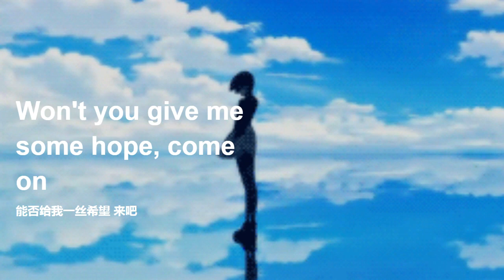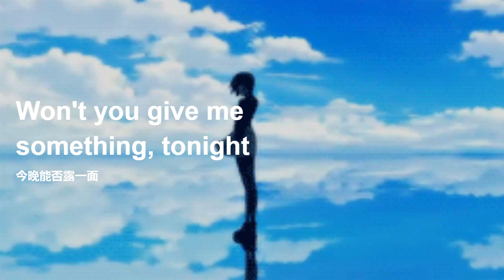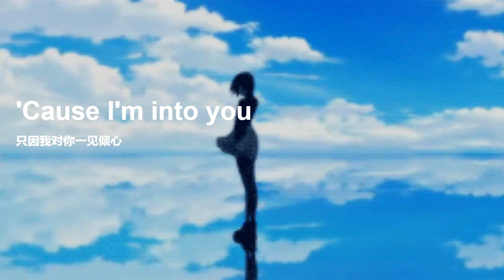Into You TIK TOK 抖音音樂熱門火流行歌曲推荐音乐 【动态歌词】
❖歌词分享
I'm breathing, I'm feeling alone
呼吸之间 孤独由心而生
I know that you're leaving
我知道你正要离开
While we're still undone
我们还未解开彼此的结
It's gone right before our faces
这段感情就消逝在我们面前
Gone without a trace
不知去向 无影无踪
We had something special
我们之间有一种羁绊
I don't need no space
我不需要多余的空间

So come back now
可否现在回到我身边
Won't you give me some hope, come on
能否给我一丝希望 来吧

I'll be dancing like nobody is watching
我翩跹而舞好似身旁空无一人
And I wanna be what you need for a second
那一瞬 我只想属于你一人
'Cause I'm into you
只因我对你一见倾心
Now I'm trying to get you attention
此刻 我希望引起你的关注
So I'm calling you up on my best intentions
所以还不死心 打电话给你
因我钟情于你

为你沦陷
I'm into you
无法脱身

Remember the fire we had
记得我们曾擦出爱情的火花
Our eyes, they're shining so bright
你我的眼眸满含爱意 照亮彼此
When our hearts collide
你我的心也再次碰撞
I don't need a doctor, you're my medicine
我不需要医生你就是我的解药
Giving me a high when walls are caving in
当我的心墙崩塌 为我再筑一道高墙

可否回到我身边
Won't you give me something, tonight
今晚能否露一面

And I wanna be all you need for a second
因我钟情于你

深陷其中
I'm into you
无法自拔
I'm into you
为你沦陷
I'm into you
无法脱身

Dancing like nobody is watching
翩跹而舞 心无旁骛
I'm into you
已然为你沦陷

如果您喜欢，请不要忘记订阅喜欢和分享我的视频！ 祝你今天开心

❖歌曲版权為歌手本人及其音乐公司所有，本频道只作推广及宣传之用，若喜欢他们的音乐请到以上平台链接购买歌曲支持。

❖如果您在版权问题上有任何问题，请在做任何事之前直接与我们联系，或者问题请通过电子邮件写信给我